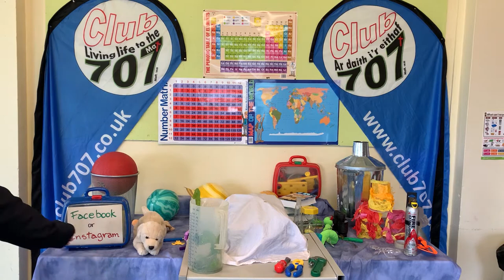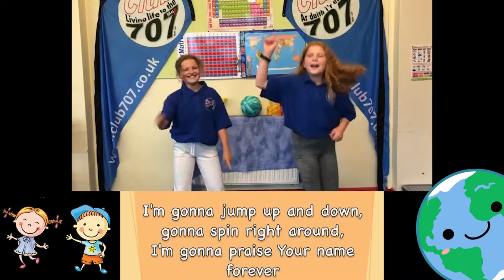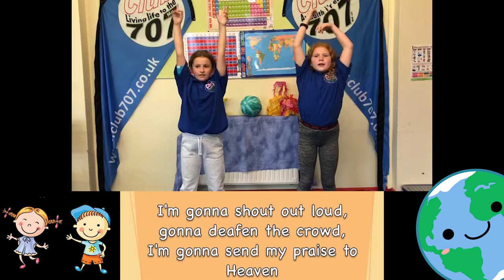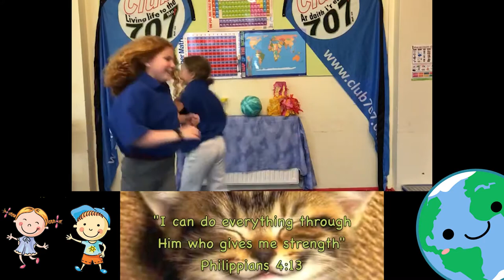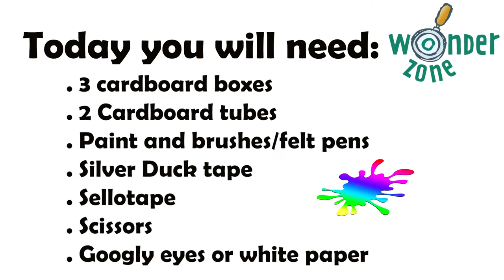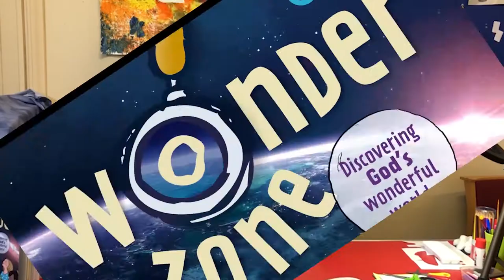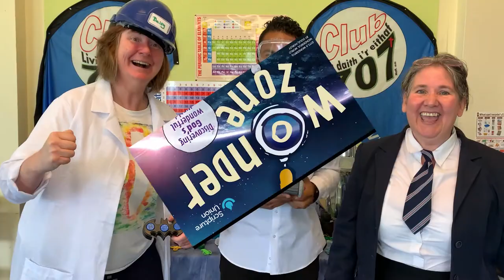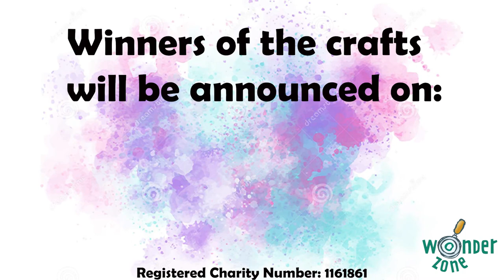Wonder zone holiday club - Day 5